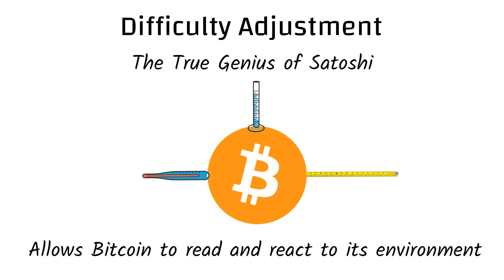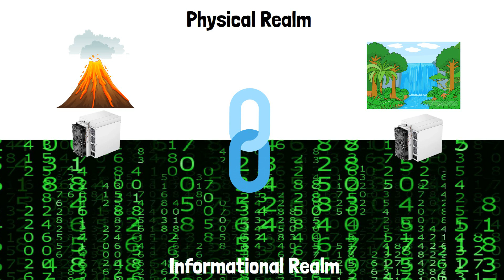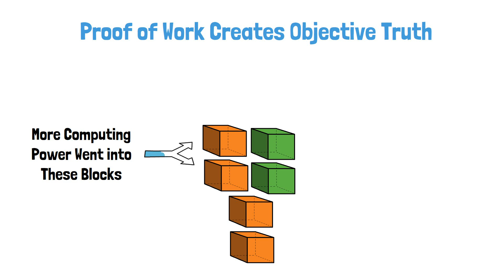Bitcoin's Difficulty Adjustment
Sign up for Swan Bitcoin and receive $10 of free Bitcoin

BTC: 3QAzwsk3zVaAbAaAF7ediX29zAPnJUWXKM

Want to hear Michael Saylor’s take on Bitcoin vs Ethereum. altcoins, and other cryptocurrency?